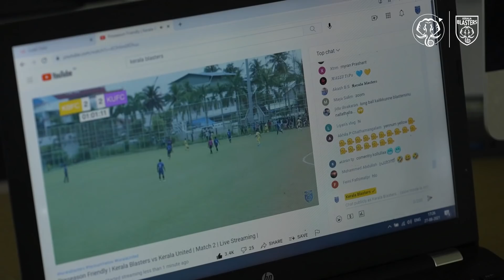Behind the Scenes | Kerala Blasters vs Kerala United | Match 2 | BTS